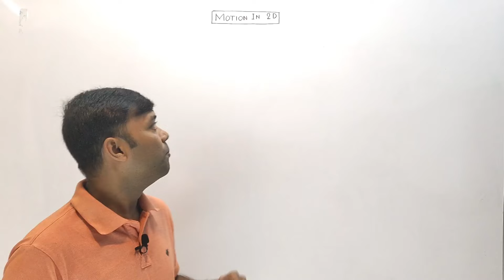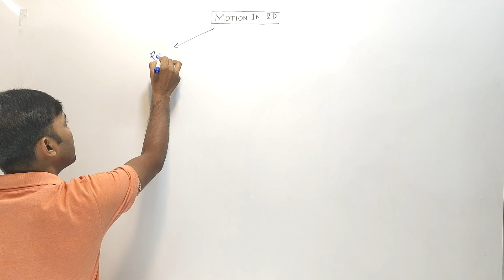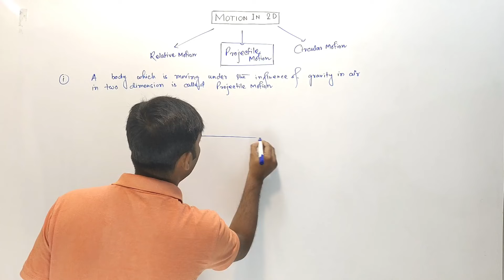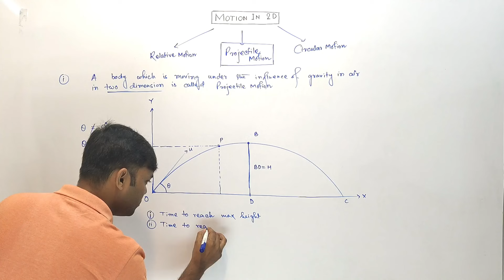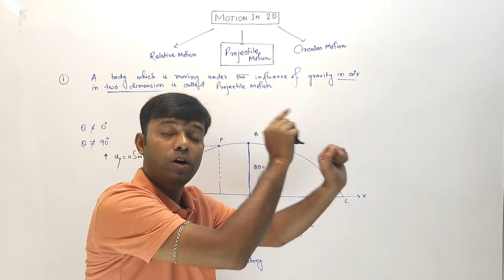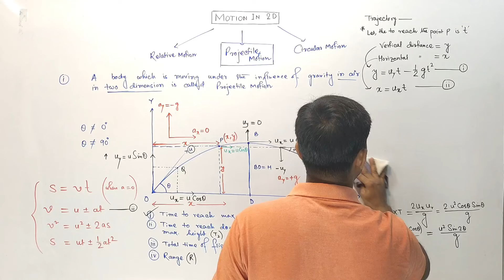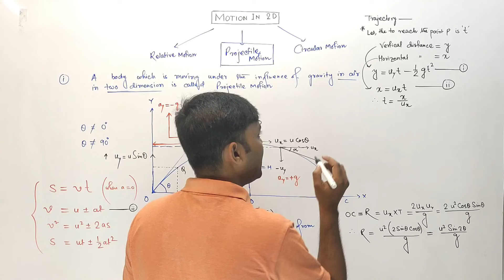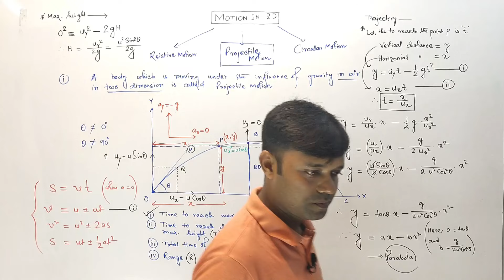Projectile Motion Class 11 Bangla|প্রাসের গতি একাদশ শ্রেণী|Pras|Amit Sir|#1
Projectile Motion Class 11 Bangla|প্রাস একাদশ শ্রেণী|প্রাসের গতি|Pras|Projectile|Somenath Sir|projectile motion physics class 11 one shot| প্রাসের গতি একাদশ শ্রেণি|Projectile Motion Class 11 Physics WBCHSE|প্রাস Class 11|pras class 11|Trajectory

1. নোটস বা সাজেশনের জন্য আমাদের ওয়েবসাইট/Blog ভিজিট কর নিচের লিংকে ক্লিক করে:
নিচের ভিডিও লিংকে ক্লিক করে

14) আমাদের ফেসবুক গ্রুপে জয়েন হতে চাইলে এবং সমস্ত গুরুত্বপূর্ণ তথ্য দেখতে হলে নিচের লিংকে ক্লিক করুন: